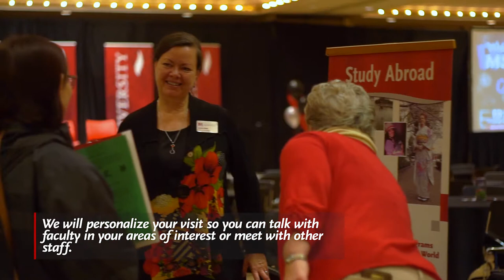Moorhead Minute: Visit Campus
Begin the next chapter in your story at MSU Moorhead during a campus visit! Check out mnstate.edu/visit to learn about all of your visit options.